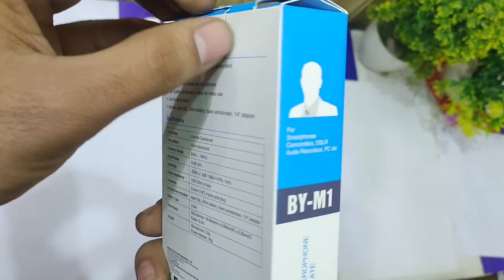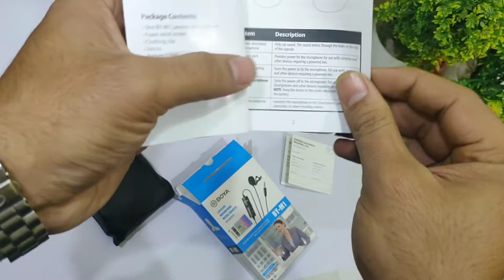Unboxing Boya By M1 Mic by Shopse.pk in Pakistan